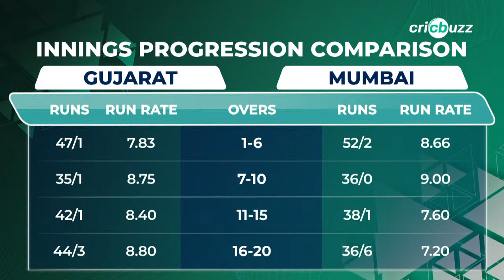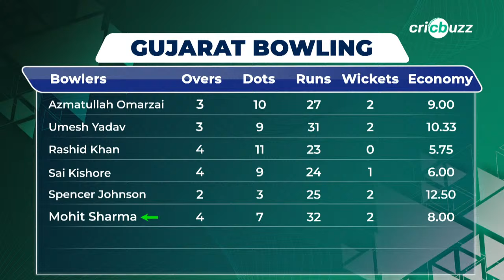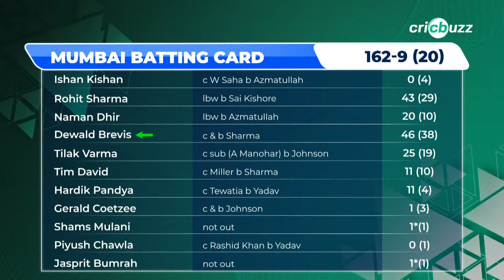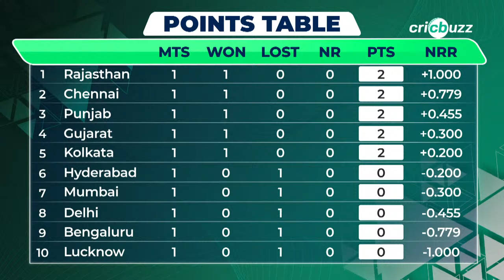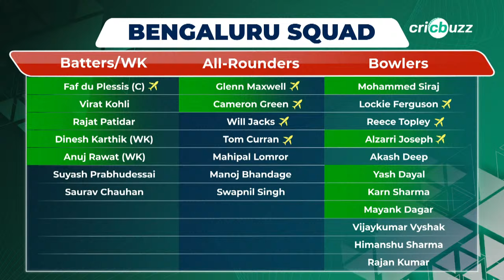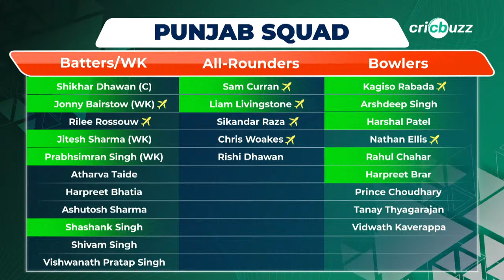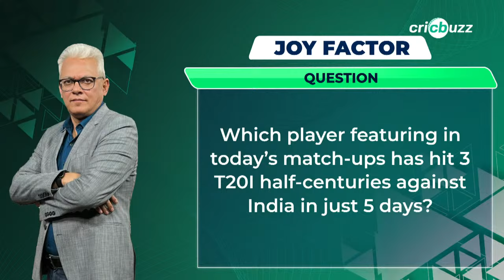GTvMI | IPL2024: Cricbuzz Live: GT storm back, beat Hardik & Co.by 6 runs!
Gujarat storm back to defend 168, beat Mumbai by 6 runs in Ahmedabad! Simon Doull, Joy Bhattacharjya & Gaurav Kapur review the thriller, on Cricbuzz Live